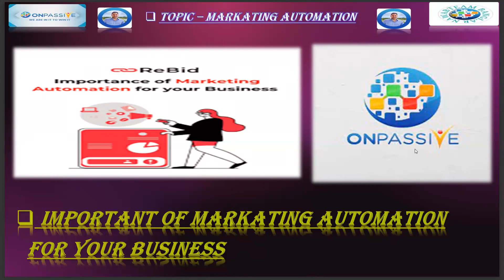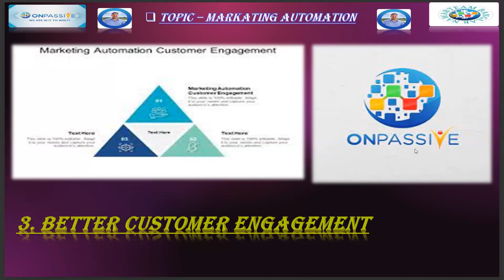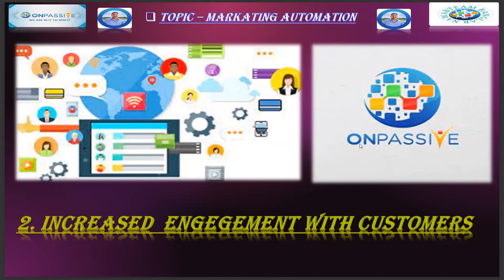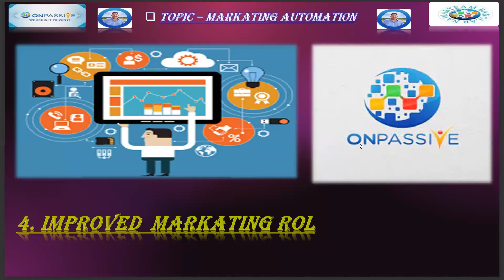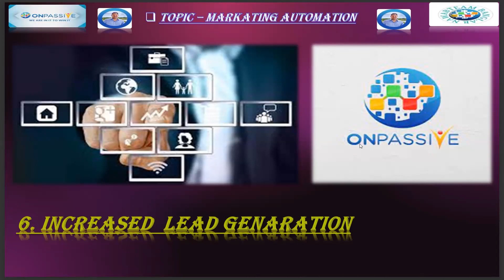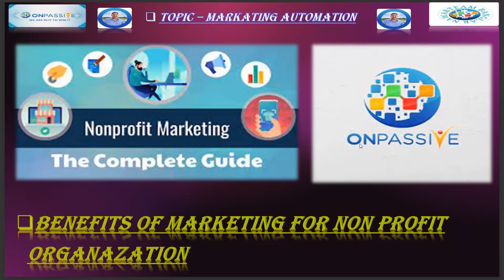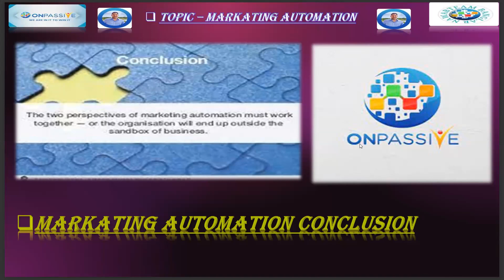ONPASSIVE || Marketing automation || 29TH DEC 2022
ONPASSIVE is an AI Tech company that builds fully autonomous products using the latest technologies for our global customer base. ONPASSIVE brings in a competitive advantage, innovation, and fresh perspectives to business and technology challenges. From strategy to designing, implementation, and management, we are here to accelerate innovation and transform businesses.

Marketing Automation: Driving Digital Transformation

Digital transformation is a phrase used to describe how companies change how they do things to offer better consistency, higher efficiency, and increased productivity as technology advances. This article explores marketing automation and its role in digital transformation.